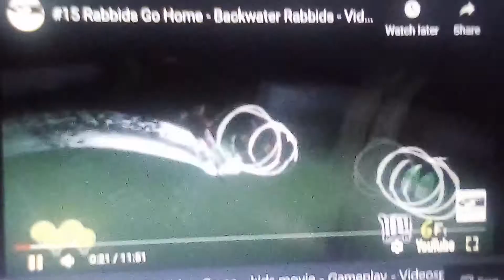20th century fox rabbids go home